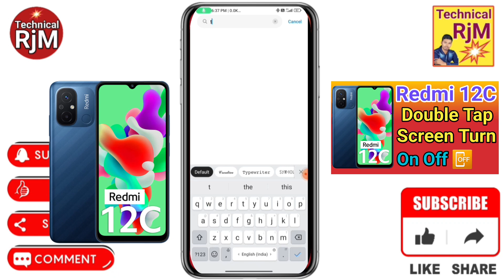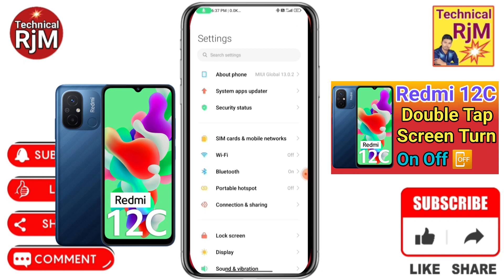Redmi 12C Double Tap On Off Screen Kaise Kare | How To Double Tap To Screen Lock in Redmi 12C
About Video.Redmi 12C Double Tap On Off Screen Kaise Kare How To Double Tap To Screen Lock in Redmi 12C

Queries Solved
Redmi 12C,
Redmi 12C Double Tap,
Redmi 12C Double Tap To Screen,
Redmi 12C Double Tap To Screen Lock Kaise Kare,
 Redmi 12C screen par do bar touch karne par,